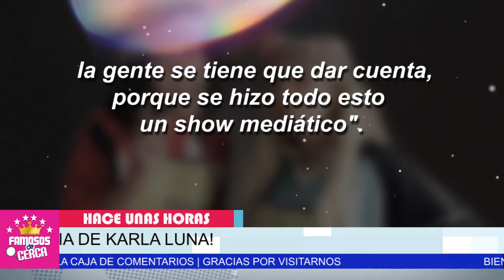😱📌 ¡ 𝗨𝗟𝗧𝗜𝗠𝗔 𝗛𝗢𝗥𝗔 ! Karla Panini 𝗛𝗨𝗠𝗜-𝗟𝗟𝗔 a La Familia de Karla Luna / 𝗣𝗢𝗥 𝗘𝗦𝗧𝗔𝗙𝗔𝗗𝗢-𝗥3𝗦 😮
Karla Panini Revienta en Contra de la familia de karla luna nos sorprende a todos.

 BIENVENIDOS!!!
chismes de farandula
escandalos
De primera mano
noticias
famosos mexicanos
mexico
el gordo y la flaca
estados unidos
farandula 2021
entretenimiento
farandula mexicana
chismes de famosos 2021
ventaneando
famosos
un nuevo dia
espectaculo
Hoy